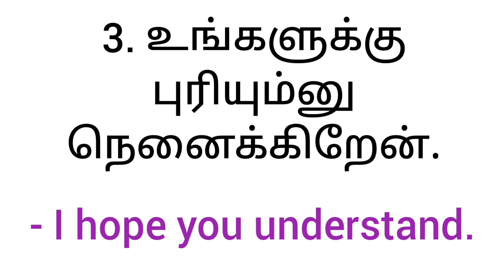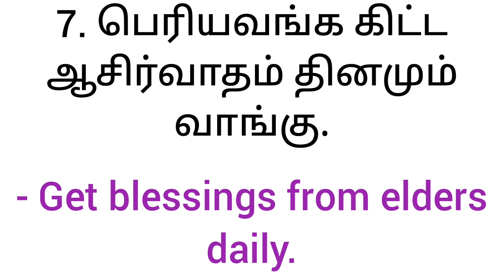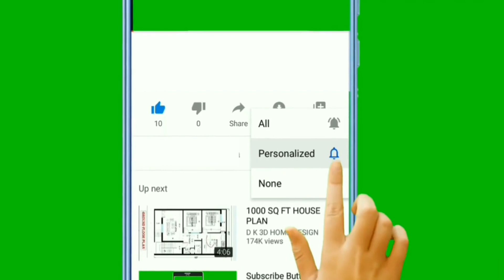Spoken English in Tamil | English learning in Tamil| English speaking practice| English for Beginner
Learn English

english learn

english grammar

tense

english speaking

meaning

english connection

rani mam english

word meaning

tarun grover english

translation

preposition

an

english movie tamil

proverbs in english and tamil

best movies to learn spoken english

error spotting in english tricks in tamil

english course

ilet english course

awal english speaking course

english movie in tamil

english movie tamil dubbed full movie 2022

english partner in tamil

english vinglish full movie in tamil

english tamil

tamil english

spot the error in english tricks in tamil

rhymes in tamil and english

english pesuvathu eppadi in tamil

tenses in english grammar with examples in tamil

spoken english in tamil class

simple spoken english in tamil

vivekananda spoken english through tamil

ultramind spoken english in tamil

rajagopalan spoken english through tamil

global spoken english in tamil

spoken english basic classes in tamil

english grammar full course in tamil

ba english course details in tamil

english speaking course tamil

the chair 12th english in tamil

if clauses english grammar psc in tamil

tamil songs lyrics in english

english movies in tamil

english preposition

preposition english

use of preposition in english grammar

preposition by spoken english guru

english preposition for competitive exams

article and preposition english grammar

how to use preposition in english speaking

preposition trick in english
neetu singh english class preposition

preposition to use in english

article preposition english

preposition by english guru

preposition in english grammar in tamil